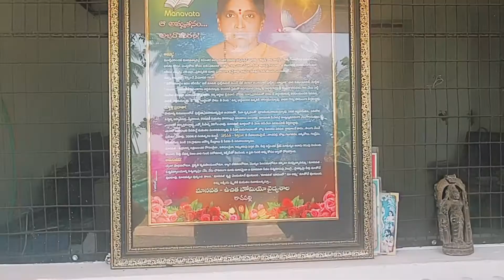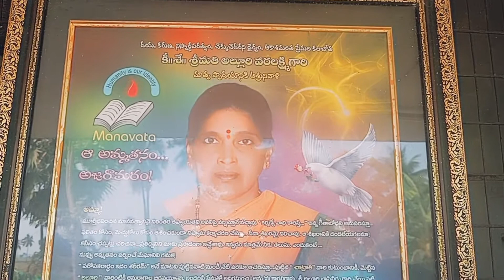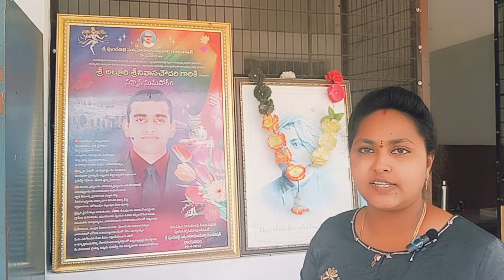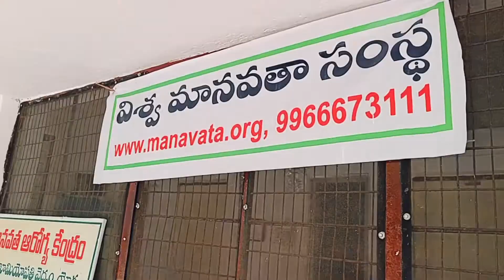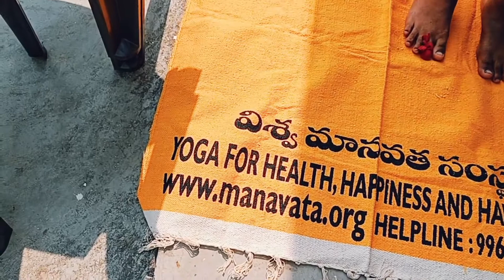Manasuki nachina celebration||pillala talent ki hatsoff||Vishwa Manavata@SITATHOANTHAEASYKADU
Manasuki nachina celebration#pillala talent ki hatsoff#Vishwa Manavata @SITA THO ANTHA EASY KADU...